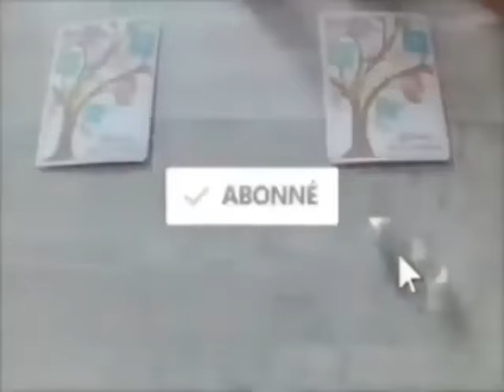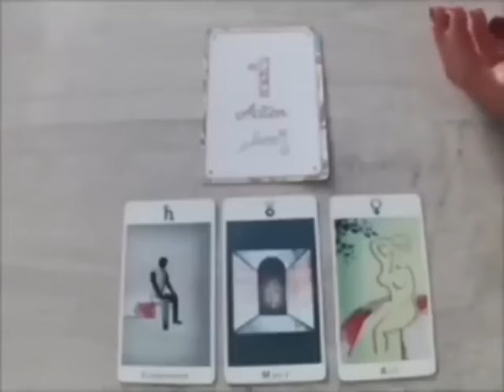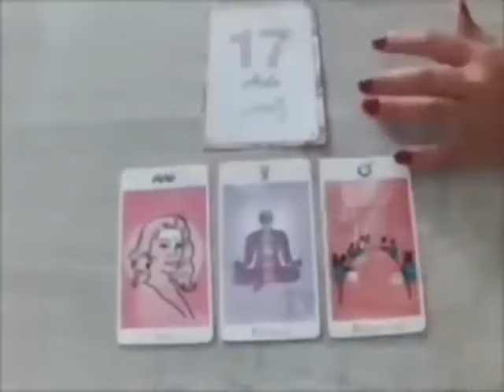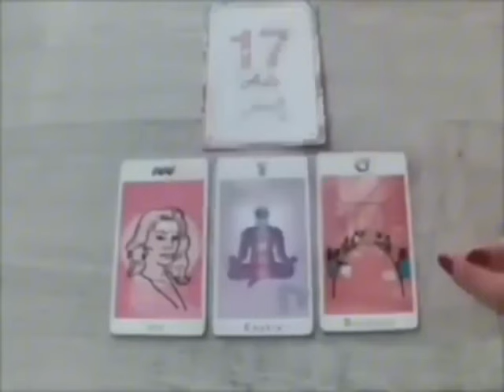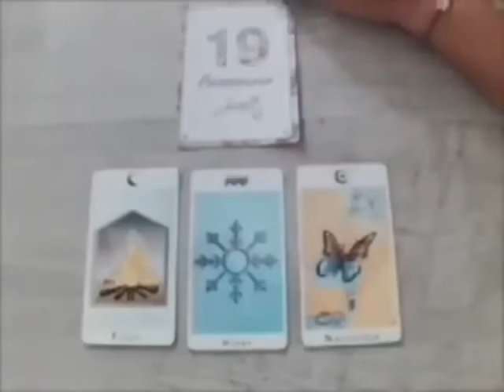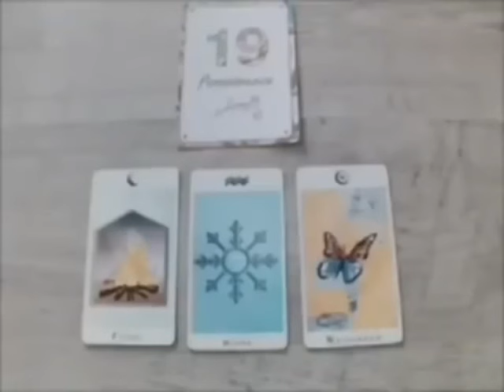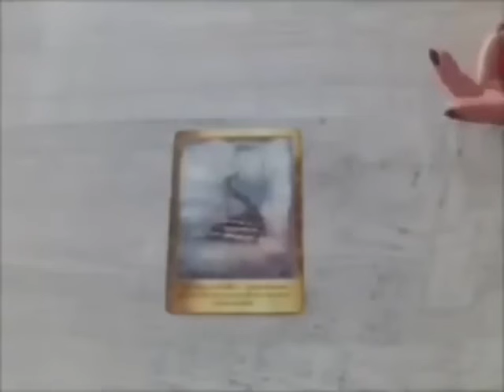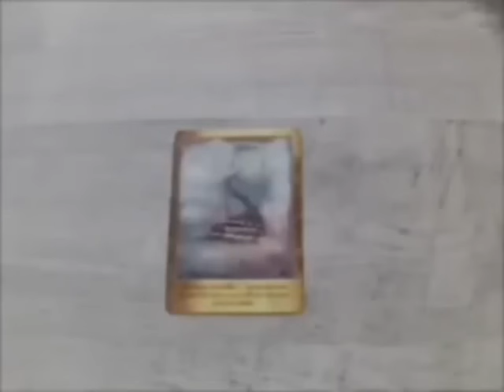VIERGE 🔞J’AI ÉTÉ CHOQUÉE PAR VOTRE TIRAGE‼️JE M’ATTENDAIS PAS AUX REGRETS DE CETTE PERSONNE…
Vierge, Bélier, Cancer, Capricorne, Gémeaux, Lion, Balance, Verseau, Sagittaire, Scorpion, Taureau, Vierge, Scorpion, Horoscope,octobre2024,amour

Vierge_octobre_2024 Lecture du Tarot de l’Amour
Lecture du de l’amour
Vierge
Vierge 2024
Vierge aujourd’hui
Vierge octobre
Vierge octobre 2024
Lecture Vierge pour aujourd’hui
Tarot Vierge, Tarot, Voyance de tarot, Lecture de tarot, Tarot d’amour Vierge, Tarot Vierge aujourd’hui